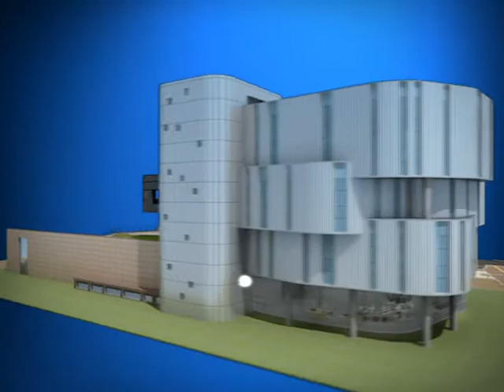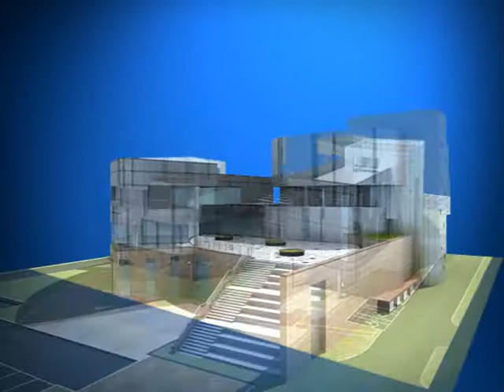국립의학도서관 (KNLM, Korea National Library of Medicine)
Korea National Library of Medicine, part of the Korea Centers for Disease Control & Prevention